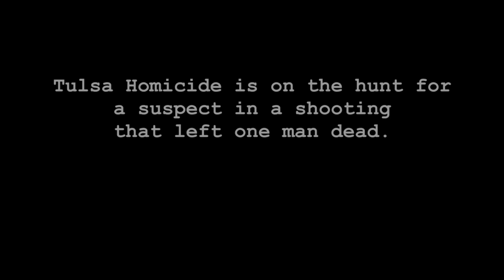The First 48: Tulsa Homicide Pulls Over A Car - "The Third Man" | A&E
Tulsa homicide raced against the clock in last night's new First48. See what happened when Sergeant Dave Walker arrived at a stakeout.